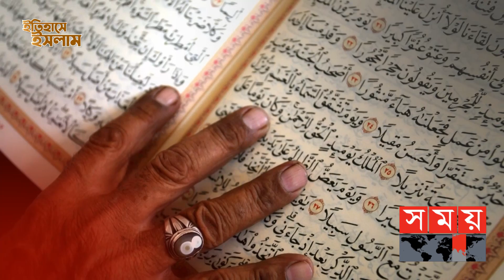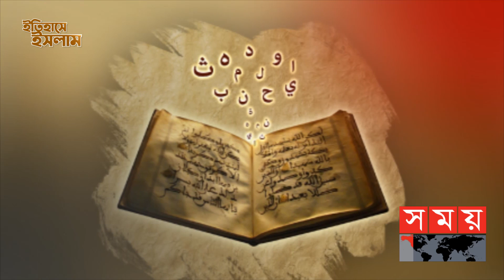নবী রাসুলদের মুজিজা কী ও কেন ? | পর্ব: ৫১ | Itihase Islam | Somoy TV Islamic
মুজিজা বা কারামত’ হলো নবি-রাসুল-ওলিদের প্রতি আল্লাহ তাআলার একান্ত অনুগ্রহ। আল্লাহ তাআলা ইসলামের প্রয়োজনে তার ইচ্ছা মাফিক এই ক্ষমতা নবী রাসুল বা ওলিদের মাধ্যমে প্রকাশ করেন। এটি ব্যক্তি বিশেষকে দেখানো বা ক্ষমতা জাহির করার কোনো বিষয় নয়। নবি-রাসুলদের থেকে প্রকাশিত অলৌকিক বিষয়াবলীকে মুজিজা বলা হয়। আর নবি-রাসুল ব্যতীত অন্যদের থেকে প্রকাশিত অলৌকিক বা আশ্চর্যজনক ঘটনাকে কারামত বলা হয়।